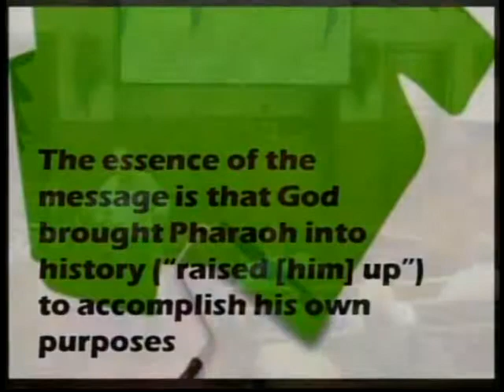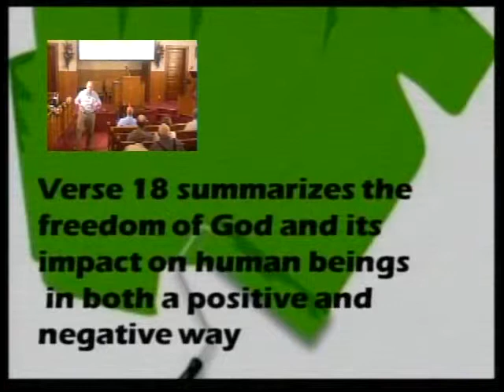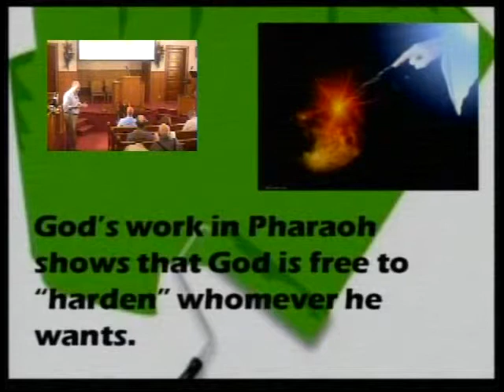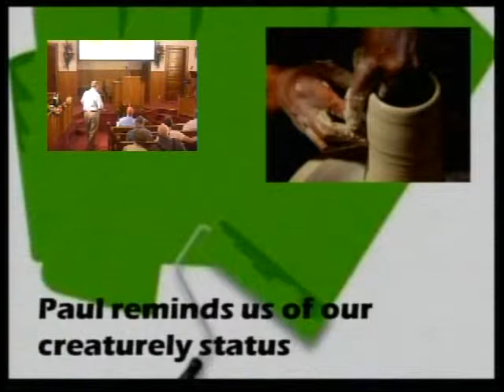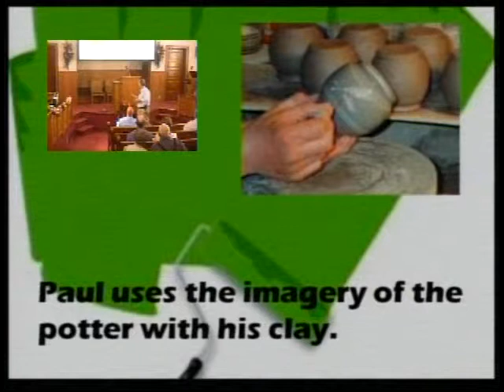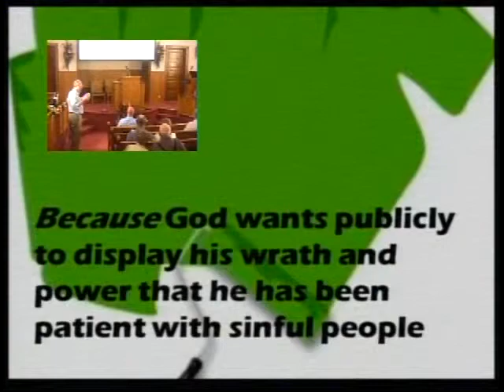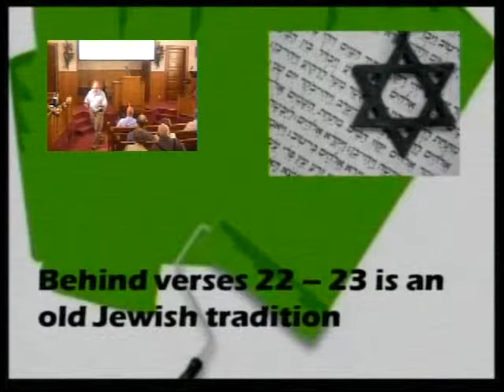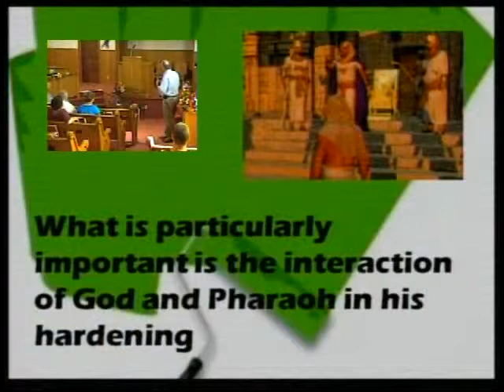09-11-11 Sermon Part 2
First Baptist Church Tecumseh Nebraska Romans 9:14-23, September 11th, 2011 Pastor Hugh Giesbrecht,Sermon "God is in Control" Part 2